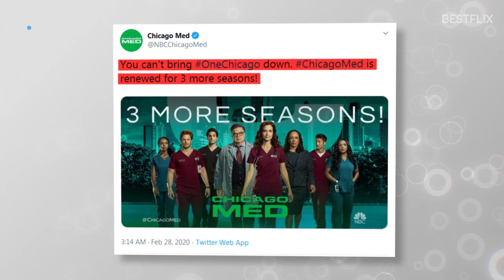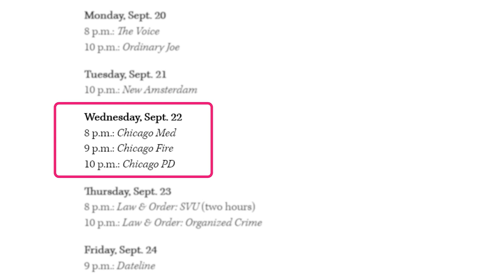CHICAGO MED Season 7 Premieres in September 2021 as Dick Wolf’s Hit Series is Finally on Netflix!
Hey, guys! While TV fans are waiting for the fall premiere of Season 7 of Chicago Med, Netflix subscribers can now enjoy the first five seasons of the medical drama online. On July 22nd, the streamer added Chicago Med to its library. While Netflix added many procedural television drama series to its library in the past 5-7 years, including Grey’s Anatomy, NCIS and Criminal Minds, Chicago Med is the first Dick Wolf show in a few years that’s finally landed on Netflix. Law & Order: SVU, which departed the streaming service in 2019, was the last Dick Wolf’s show available on Netflix. With the addition of Chicago Med, we are wondering if other ‘Chicago’ shows from Dick Wolf will appear in Netflix library in the near future. After all, one of the most productive TV producers in the US has a contract with NBC Universal until 2025. Meanwhile, Chicago Med is already renewed for Seasons 7 AND 8, with Season 7 set to premiere on NBC on September 22nd. The medical drama has been a ratings hit for the network, and even managed to increase viewership numbers from season to season. Three actors will join the main cast in Season 7: Steven Weber, who recurred as Dean Archer in Season 6, was upped to a series regular. Guy Lockard will play a police officer-turned-doctor. And Kristen Hager will portray a brilliant ER attending physician. Guys, who’s your favorite character on Chicago Med? Share in the comments.